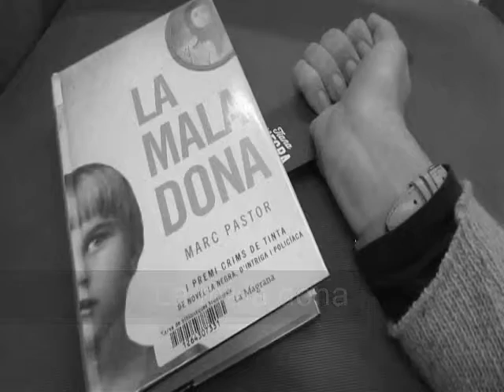Misteris a la biblioteca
Aquí teniu la solució als "Misteris a la biblioteca" celebrat durant el tercer festival de Tiana Negra (2015)